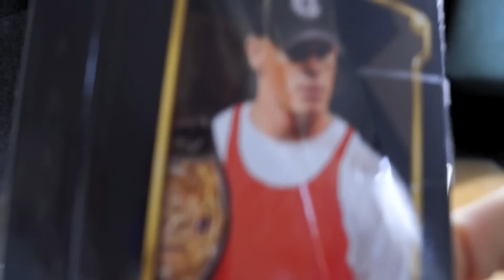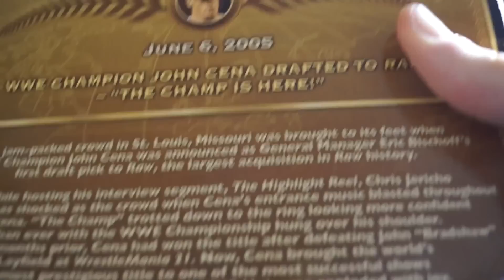John Cena Defining Moments WWE Elite Throwback Remastered Unboxing & Review!!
Another addition to the REMASTERED roster! Family friendly with the fat trimmed.

Awesome figure, great belts! Finally unboxed it.